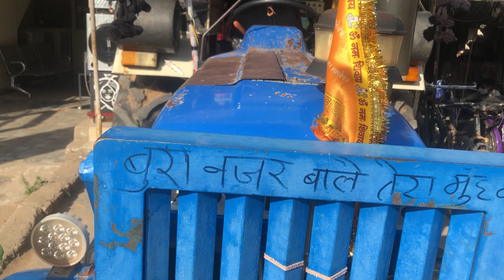15”2/6”8 going to UP(500KM) by supreme electronics Mullanpur New Chandigarh Mohali 8725801100